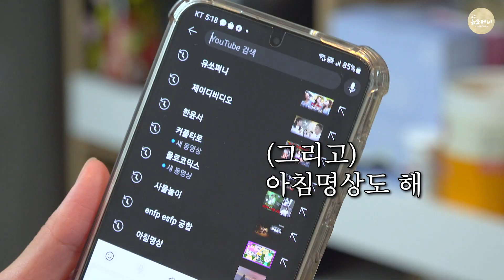[윤서퍼니] 해장라면의 정석🍜🔥너~무 매운 '신라면 더레드'로 MZ해장 따라 잡아봤습니다ㅋㅋㅋㅋ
MZ 사이에서 유행인 맵부심을
따라잡아 보려고 '신라면 더레드'로 해장했습니다ㅋㅋㅋㅋ
이거 진짜 너무 매운데  맞나요???ㅋㅋㅋㅎ

*매주 목(오후 6시) , 일  업로드 됩니다!